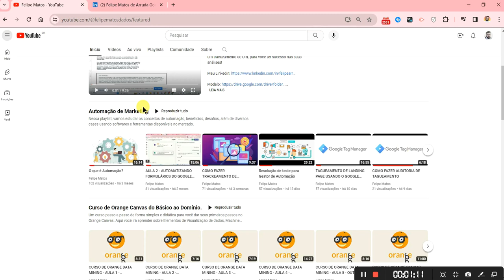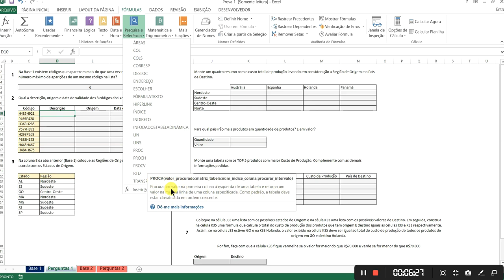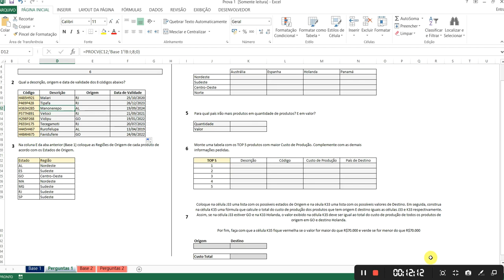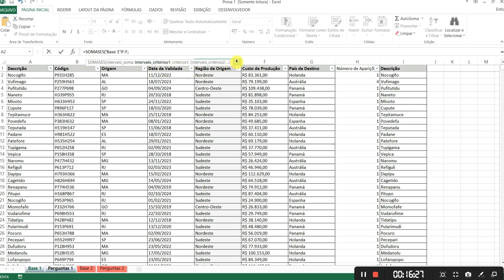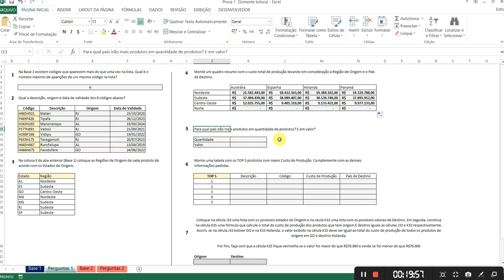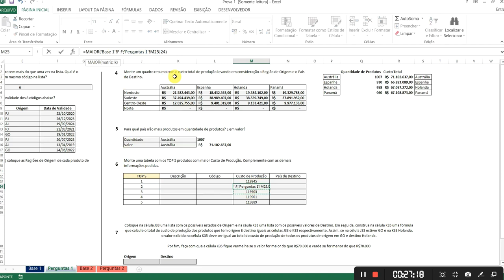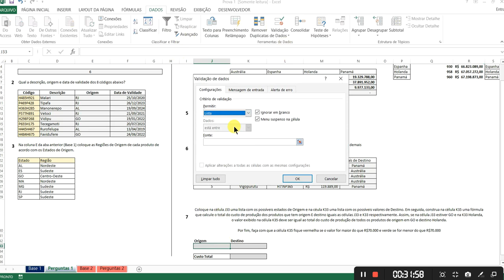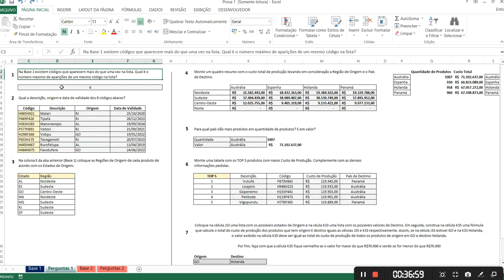VÍDEO 10 - EXERCÍCIOS NO EXCEL - EXCEL PARA ENTREVISTA DE EMPREGO - PARTE 2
Eae pessoal, todos bem?

Vamos continuar praticando listas de excel para mandar bem naquela entrevista de emprego ou estágio dos sonhos!